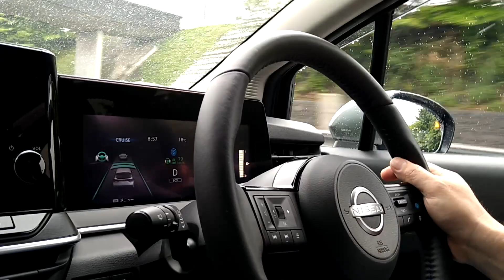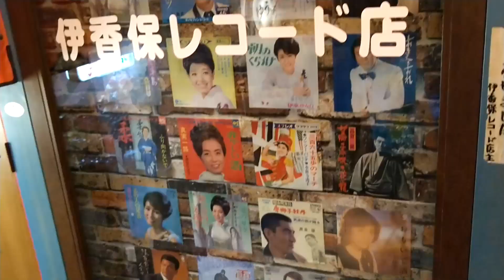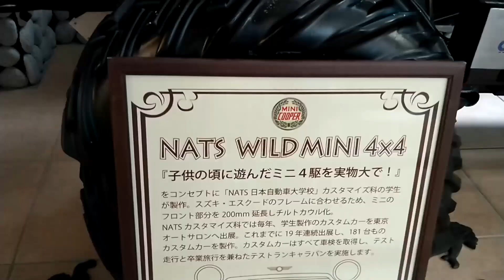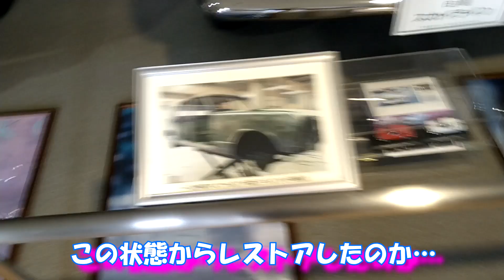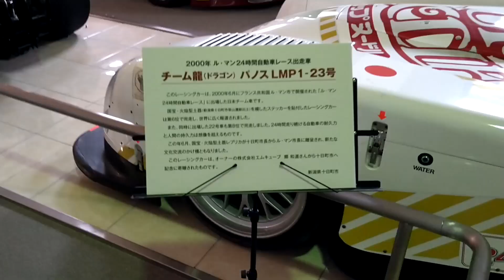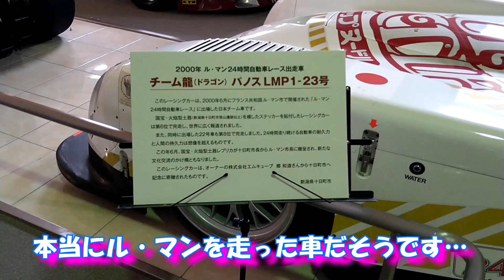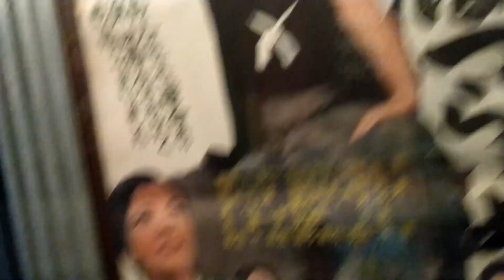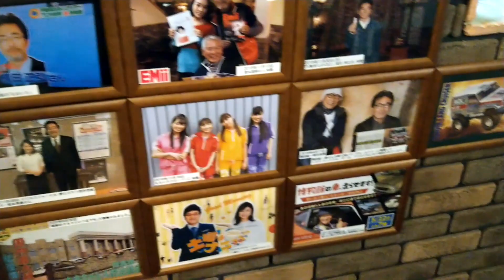【ノートeパワー】ノートeパワーでドライブ！ 伊香保編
ノートeパワーでドライブに行ってきました！行先はに日産コネクトを使ってノートに転送…高速はプロパイロットで楽々運転…楽しいドライブでした‼